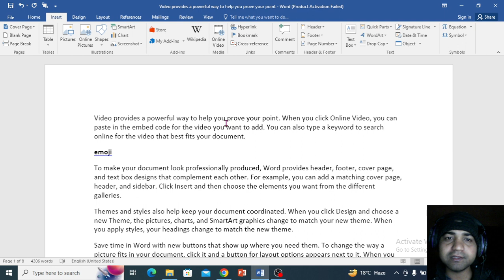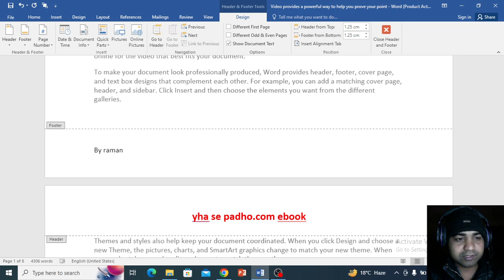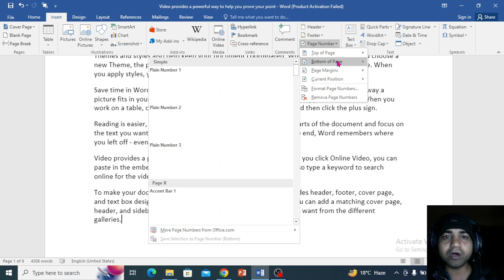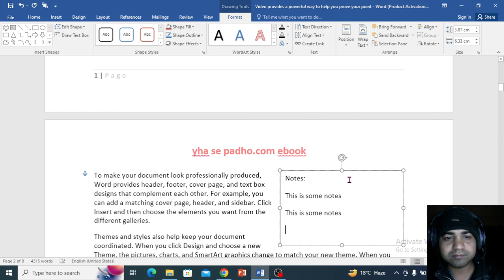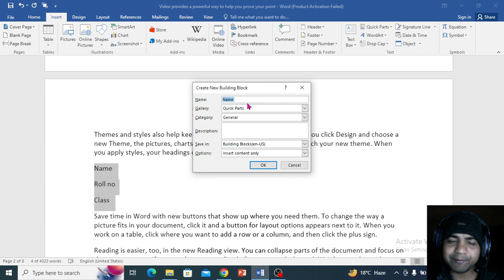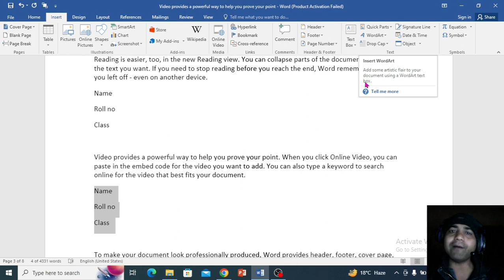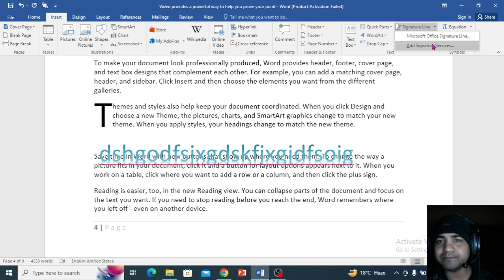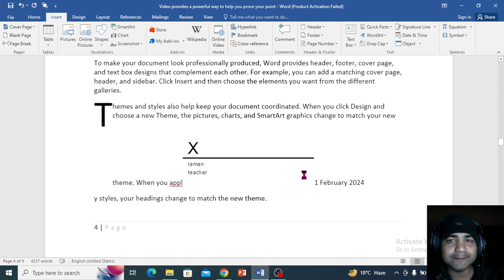MS Word Practical use of header footer page no text box word art signature line object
🚀 In this tutorial, we're diving deep into the practical and creative features of MS Word that you may not be using to their full potential. Join us as we explore the functionalities of headers, footers, page numbers, text boxes, WordArt, and even adding your signature for that personal touch! 📝✨

🔍 Video Highlights:

📌 Mastering Headers and Footers:

Learn how to create professional-looking documents by effectively using headers and footers. Customize them to add a polished touch to your reports, essays, or any document.
🕐 Page Numbers Made Easy:

Say goodbye to manual page numbering! We'll show you the simplest ways to insert and format page numbers, ensuring consistency throughout your document.
📄 Text Boxes Unleashed:

Discover the versatility of text boxes. From highlighting important information to creating dynamic layouts, text boxes can take your document to the next level.
🎨 WordArt for a Creative Twist:

Spice up your document with WordArt! We'll guide you through the steps to add creative and stylish text elements that stand out.
✒️ Adding Your Signature:

Make your document uniquely yours by incorporating your digital signature. We'll show you how to create and insert your signature seamlessly.

Practical tips for everyday use.
Enhance the visual appeal of your documents.
Time-saving techniques for efficient document creation.

Students working on assignments and reports.
Professionals looking to create polished documents.
Anyone eager to explore the advanced features of MS Word.

Join us in mastering the practical use of MS Word features that can truly elevate your document creation game. Don't just type, create! 🚀